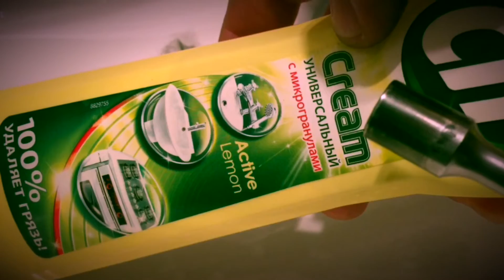Секретный лайфхак. Как очистить поршень АК/Сайга.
Очистка поршня АК/Сайга